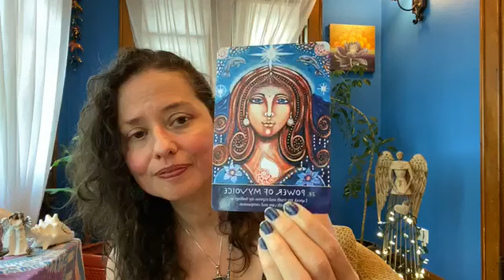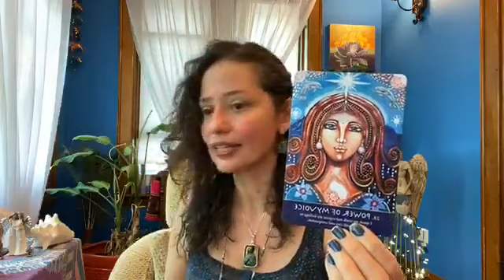The role of spiritual activism in these times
As we are called to respond to the injustices in the world it's important to remember that our human problems will not, and truly cannot, be solved solely by relying on our humanness (meaning our ego, our intellect, and personality self). Transmission includes meditation and oracle cards.

Sign up to receive my newsletter at lisaespinosa.net and receive a sample chapter of my award-winning book, Answering Your Inner Calling.